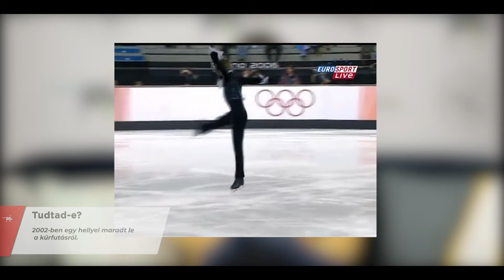Bajnokaink – Tóth Zoltán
Zárkózott személyiségként választotta a műkorcsolyát, és bár sok sérülés hátráltatta, kitartásának hála két olimpia és öt magyar bajnoki cím is belefért pályafutásába. Interjúsorozatunk 23. epizódjában Tóth Zoltánnal beszélgettünk, aki korábbi edzőjével együtt meghatározó szerepet vállalt a Team Passion létrehozásában, ma pedig két egykori klubjában dolgozik az utánpótlás-nevelésen.